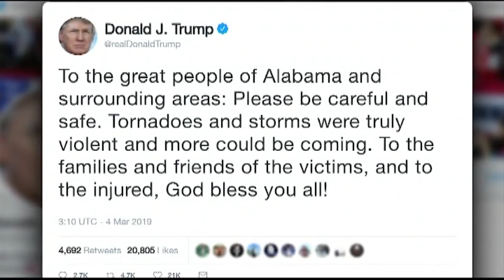Deadly southern storms